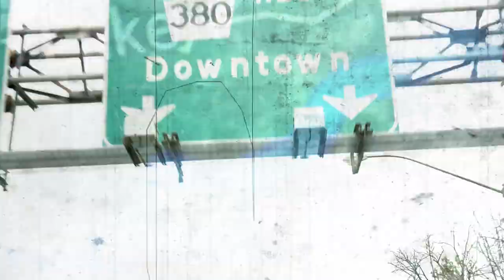The Brothers Reed|"Pancho & Lefty" - Chicago House Concert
The Brothers Reed perform "Pancho & Lefty" written by their favorite artist Townes Van Zandt at a Chicago House Concert while on tour beginning of 2018. Video produced by Focalfire Films.